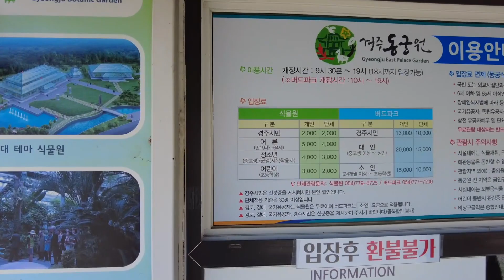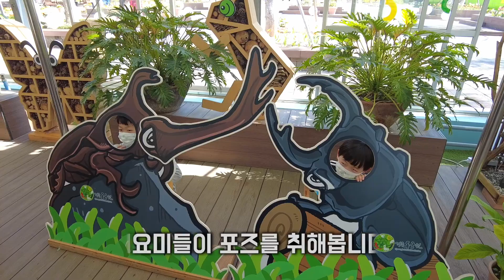[아이랑 경주 여행] 보문관광단지 동궁원 식물원 다녀왔어요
아이들에게 꽃과 식물을 보여주기 위해 보문관광단지 동궁원에 방문했어요.
유리로 만들어진 식물원은 건물 부터 아주 멋있었네요.
인당 3천원에 스탬프 투어를 했는데 다 찍으면 선물을 준다니 아주 열심히 스탬프를 찍고 다녔답니다.
식물원 구경을 마치고 경주개 동경이 수레도 탔어요.